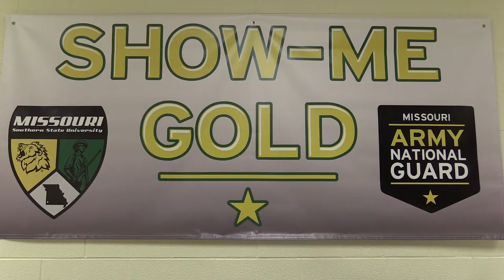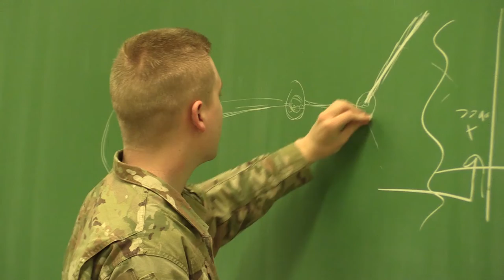Show-Me GOLD Documentary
Missouri Southern State University Show-Me GOLD Program